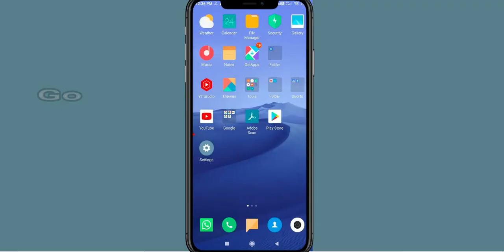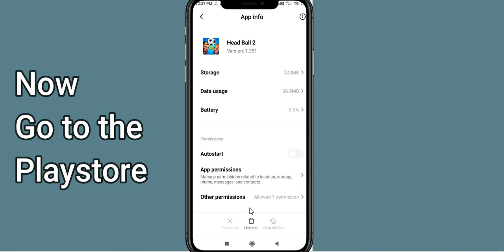How To Fix Head Ball 2 App Not Working | Head Ball 2 Not Open Problem | PSA 24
In today's Video i will show you How To Fix Head Ball 2 App Not Working Problem Android & iOS | Head Ball 2  Not Open Problem. If you are receiving this problem then it will help you to get rid of this problem. Apart from that, if your Head Ball 2  App unfortunately has stopped or keeps stopping then it will be very useful for you...